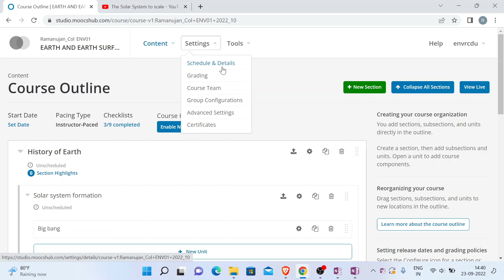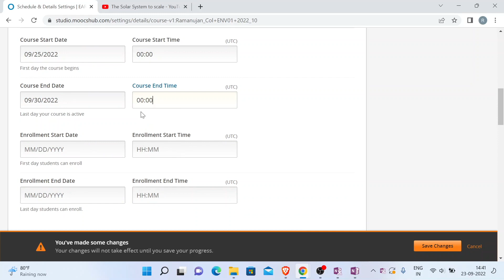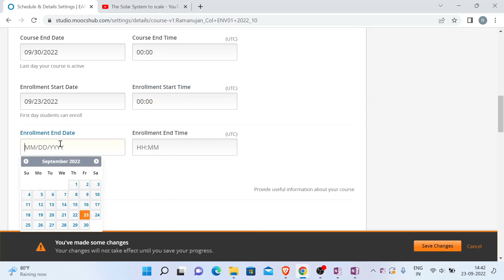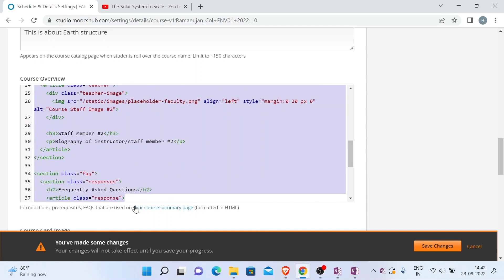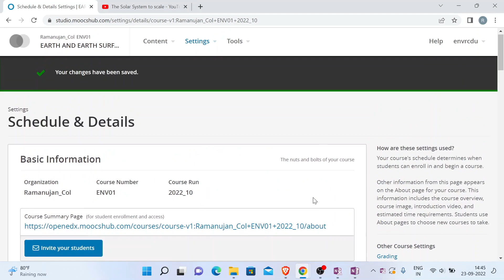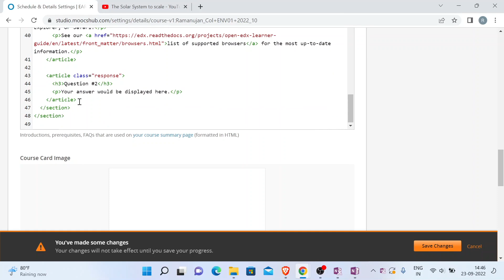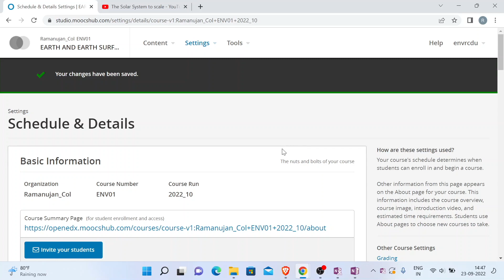Moocshub 8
Dr. Nikhil Rajput